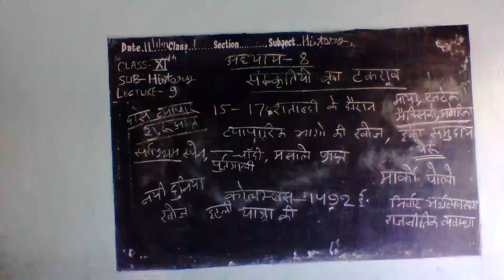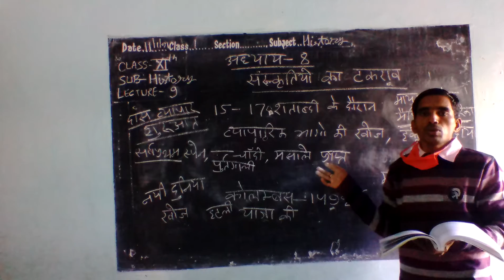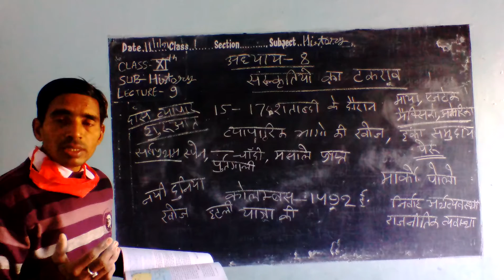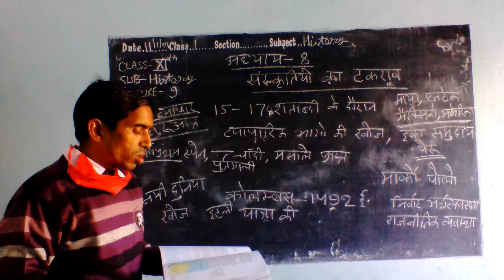class 11 sub. history chapter 8 date 15/1/21